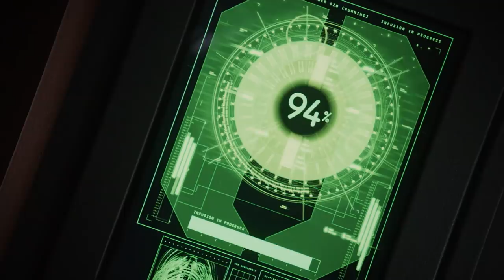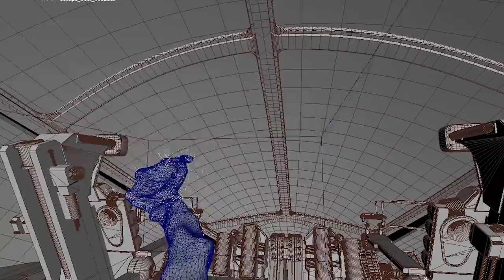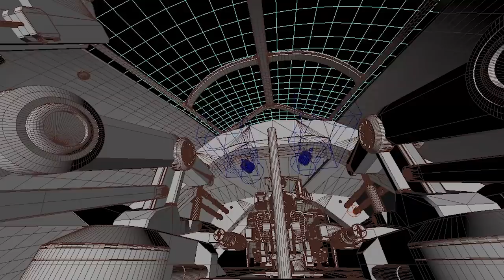Behind the Scenes of Guardians of the Galaxy: Mission Breakout! | Earth's Mightiest Show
Explore all new Marvel Animation styles coming to Disney XD and get an ASAP Recap of Marvel’s Agents of S.H.I.E.L.D Season 5!

Earth’s Mightiest Show host, Lorraine Cink and Langston Belton learn all about the animation styles Marvel’s Guardians of the Galaxy: Mission Breakout! will be encountering and how they are brought to life by Eric Radomski (SVP Production & Creative Director of Animation), Marty Isenberg (Story Editor), Mairghread Scott (Story Consultant) and Marvel’s team of animators. Explore the wild styles of Star-Lord’s Claymation Rankin and Bass influenced world, and Rocket’s Tex Avery style romp! Then Eric Radomski teaches Lorraine how to draw Rocket Raccoon in a classic animation style!

Langston brings us an ASAP Recap of Season 5 of Marvel’s Agents of S.H.I.E.L.D. to prepare us for the Season 6 premiere! And don’t miss the season premiere of Marvel’s Agents of S.H.I.E.L.D. on Friday May 10th at 8|7c.

Watch Marvel’s Guardians of the Galaxy: Mission Breakout! Sundays on Disney XD.

Pick-up “The Road to Avenger: Endgame” hardcover in bookstores now.

Marvel Ultimate Alliance 3: The Black Order is now available for preorder and hits stores on July 19th.

Like Earth’s Mightiest Show at Facebook.com/MarvelEMS

Earth’s Mightiest Show is a weekly variety talk show hosted by Lorraine Cink and Langston Belton who cover trending topics in pop-culture, interview celebrities and creators, provide exclusive on location access, and play interactive games that will have both our guests and hosts giggling. Whether you are a Marvel super-fan or new to the Marvel Universe, Earth’s Mightiest Show has something for you.